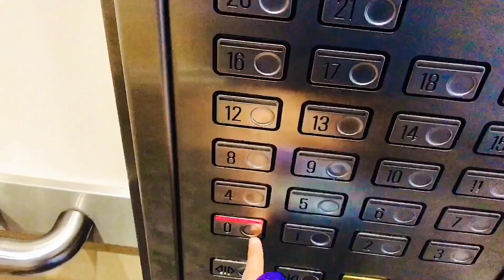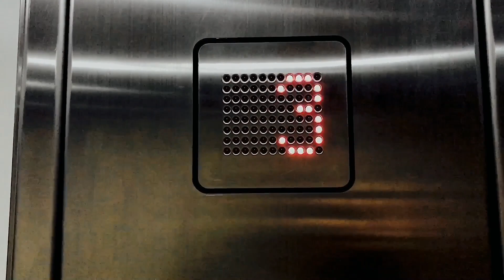Let’s Pump up These Guns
THE BIG ARM DAY.
Who doesn't love training arms right? Definitely one of my favourite days in the gym.
In this workout, I specifically using moderate weights and high reps to stimulate an insane pump! Simply keeping to the basics, utilising dumbbells and an EZ curl bar.

Thanks for the support as always, you guys motivate the heck out of me!

Cheers.